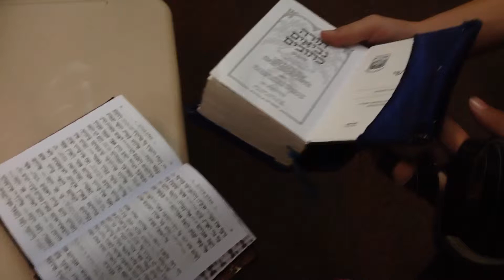Judaism artifact part 2